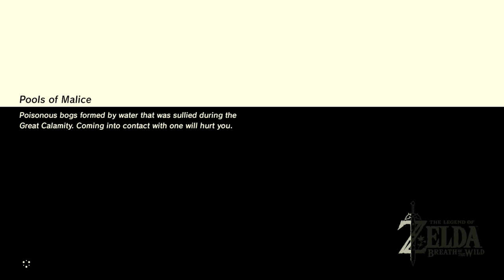Zelda: Breath of the Wild (Commentary) #026, Reach Zora's Domain: Prince Sidon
This is video #026 in my playthrough of The Legend of Zelda: Breath of the Wild for the Nintendo Switch. This video contains commentary.

Previously, Link explored the Mirro Shaz Shrine near the Woodland Stable. He activated the Woodland Tower on his way to the Great Hyrule Forest. After passing through the Lost Woods, he reached the Korok Forest. He cleared the Keo Ruug Shrine in the Korok Forest. After acquiring thirteen heart containers, he earned the Master Sword, one of the game's best weapons. He traded in two of his heart containers to the horned statue in Hateno Village for two stamina vessels. Now, he will begin working on "Free the Divine Beasts". He will first go after the Divine Beast Vah Ruta in Zora's Domain.

A scene takes place as he approaches Inogo Bridge to the southeast (time 1:40). Prince Sidon of the Zoras greets him. It sounds like Vah Ruta is inundating Zora's Domain in a deluge of rain. Link agrees to come to Zora's Domain. After warning Link about enemies that use electrical attacks, Prince Sidon gives him an Electro Elixir with mid-level electrical resistence. Not bad!

We regain control of Link (time 5:00). The main quest "Reach Zora's Domain" begins. Link crosses the Inogo Bridge and begins the long, winding road up the Zora River to Zora's Domain.

There are Water Octoroks and Lizalfos ahead. Lizalfos have a delightful tendency to drop bundles of Arrows here. Link photographs a Water Octorok for the Hyrule Compendium, as well as a type of fish, an Armored Carp.

Climbing the path to the east, Link photographs a Woodland Boar. After crossing a stone slab bridge, He photographs a Zapshroom. This is an ingredient for lightning-resistant food.

Link can blast a bombable rock wall (time 11:14). Behind it, he can find a Rare Ore Deposit, which he can photo for the compendium.

Near an area with Silent Shrooms, Sidon speaks to Link from the river (time 12:50). Sidon warns that a lot of monsters are in the area.

After the path climbs steeply, Link can find Lizalfos lurking in a grassy area. A Blue Lizalfos guards a little cave of sorts. Link photos a Lizal Bow and a Lizal Shield for the compendium. He takes the Lizal Bow, but the shield has poor durability.

Link keeps above the road as he continues on. There is a tunnel inhabited by Electric Keese. Link returns to the road and takes out a small camp of Lizalfos. Not a bad place to get Arrows.

Link crosses the Oren Bridge (time 21:12). Prince Sidon speaks to him again. Link is almost halfway to Zora's Domain, but it sounds like there are plenty of enemies ahead.

Continuing forward, Link meets a lone Lizalfos camper.

Link rests until morning at its cookfire (time 22:42). Unfortunately, Hyrule experiences a fourth Blood Moon. In the morning, Link is careful to take out the Lizalfos that has respawned.

Link photographs a Tireless Frog for the compendium.

The path climbs as Link continues on. He has to watch out for falling rocks. More Lizalfos await ahead.

Link photographs a Zora Spear. It is worth remembering the location of this Zora Spear.

At the next Lizalfos camp, Link will need electrical protection. Some of the Lizalfos will shoot at him with Shock Arrows if he does not take them out first.

Link finds an engraved wall (time 28:05). It is "History of the Zora, Part One". It provides interesting information.

In a Lizalfos camp high up the hill, a chest contains a Silver Rupee, worth 100 rupees (time 31:09).

The next bridge is Luto's Crossing (time 32:20). Prince Sidon calls up to Link from the river below. It sounds like Link is getting close, but the prince warns about an approaching monster!

Link must take care of a Blue Moblin. With some good gear, it should not be difficult to defeat. In my game, the Master Sword runs out of energy. It will take it a few minutes to recharge.

As Link climbs the next hill, he comes across an Electric Wizzrobe. Nasty things. He chills it out with an Ice Arrow before he closes in to strike. He claims another Lightning Rod from it.

He photos a Forked Lizal Spear and takes it along.

Link finds another engraved wall (time 37:59). It is "History of the Zora, Addendum 1". It describes an amazing feat.